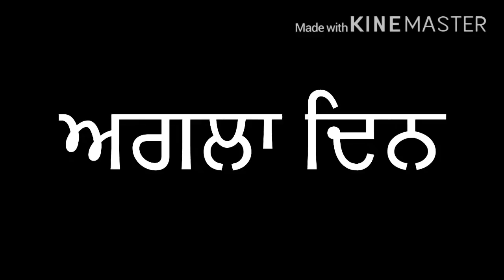Jattan de halaat Preet gill love Gill and khush brar with sidhu moosewala (Nirmal Singh )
Jattan de fan
Jattan de halaat
Tractor
Modifi

Nirmal Singh post this video
Nirmal singh change channel name jattan de fan
Nirmal singh